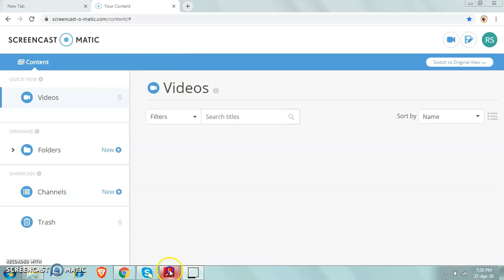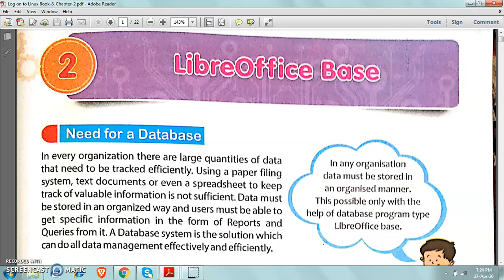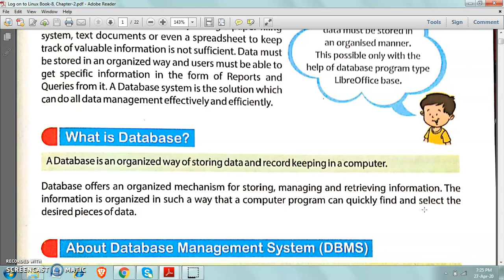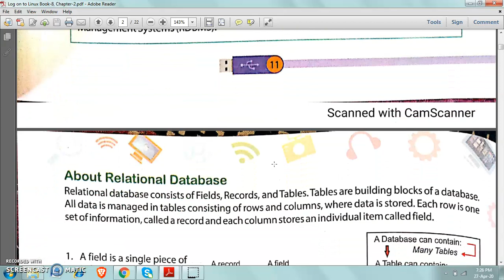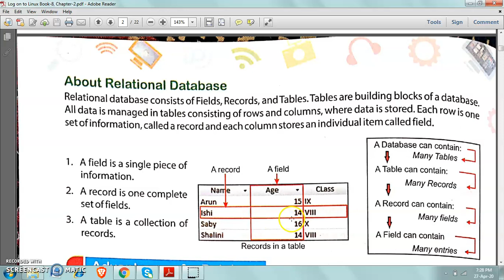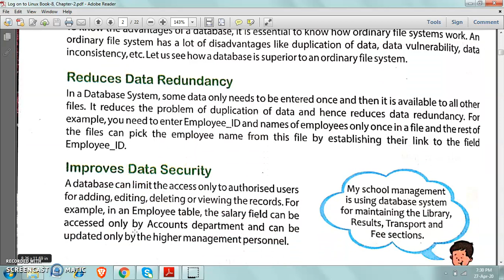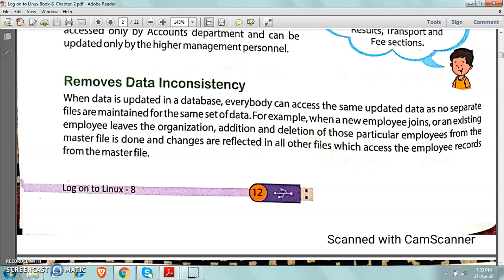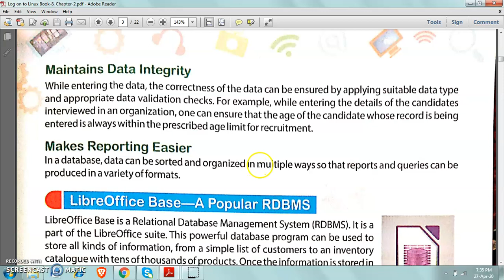class 8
Usha Sharma
L-2